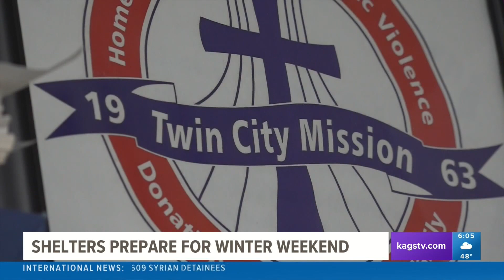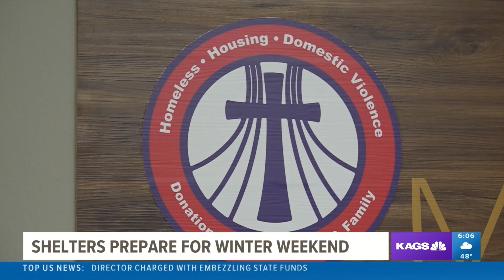Twin City Mission is opening their doors for the homeless this winter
Twin City Mission will be one of the shelters open for homeless individuals looking to escape the winter weather coming to the Brazos Valley soon.